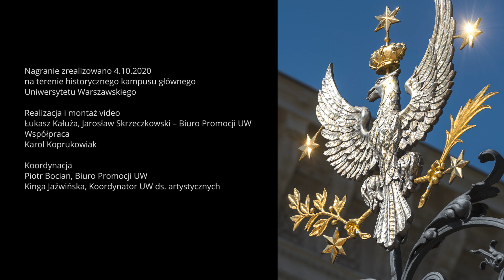Scena UW – „Bal na Uniwersytecie” – ZPiT UW Warszawianka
Scena Uniwersytetu Warszawskiego - „Bal na Uniwersytecie” – Zespół Pieśni i Tańca UW „Warszawianka”. Scenariusz i reżyseria: Jan Łosakiewicz.

Polonez, Walc i Mazura w choreografii Jana Łosakiewicza do muzyki Witolda Jarosińskiego.
„Umizgi” w choreografii Jana Łosakiewicza do muzyki Fryderyka Chopina.
Karo mazurowe w choreografii Norberta Późniewskiego do muzyki Fryderyka Chopina.

Zespół Pieśni i Tańca UW „Warszawianka”
Kierownik artystyczny: Jan Łosakiewicz
Przygotowanie kostiumów: Małgorzata Łosakiewicz, Beata Puzio
Koordynacja planu zdjęciowego: Piotr Skawski

Tańczyli: Aleksandra Buszmicz, Maria Cepiel, Joanna Drzas, Katarzyna Dziadko, Julia Krzesińska, Hanna Małaszkiewicz, Zofia Peresada, Karolina Rząca, Klaudia Sarnacka, Natalia Szycik, Anna Maria Teperek, Paulina Wróblewska, Dorota Zdankiewicz, Justyna Zduniuk, Klaudia Ziółek, Weronika Ziółek, Tomasz Cepiel, Jakub Ćwikliński, Mikołaj Fabijańczuk, Mariusz Grzejszczyk, Patryk Jabłoński, Aleksander Lenartowicz, Krzysztof Mrozik, Jakub Owczarek, Paweł Pasiut, Marek Petykiewicz, Marcin Pracki, Mateusz Szyszko, Jakub Teperek, Kajetan Teperek, Szymon Zych

Wykorzystano utwory muzyczne:
- Fragmenty Koncertu fortepianowego e-moll op. 11 cz. III Fryderyka Chopina w wykonaniu Krystiana Zimermana i Polskiej Orkiestry Festiwalowej.
- Fragmenty Mazurków a-moll op. 67 nr 4 oraz C-dur op. 67 nr 3 Fryderyka Chopina w wykonaniu Karoliny Onuszkiewicz.
- Fragment Walca Des-dur op. 64 nr 1 Fryderyka Chopina w wykonaniu Rafała Blechacza.
- Fragment Fantazji impromptu cis-moll op. 66 Fryderyka Chopina w wykonaniu DanilaTrifonova.
- Fragment Mazurka D-dur op. 33 Fryderyka Chopina w wykonaniu Karoliny Onuszkiewicz.
- Fragment Ronda à la Krakowiak F-dur op. 14 Fryderyka Chopina w wykonaniu Garricka Ohlssona i Narodowej Orkiestry Symfonicznej Polskiego Radia w Katowicach pod dyrekcją Jerzego Maksymiuka.

Patronat medialny: Radio Kampus 97,1 FM.

Nagranie zrealizowano 4 października 2020 roku na terenie historycznego kampusu głównego Uniwersytetu Warszawskiego.

Realizacja i montaż wideo: Łukasz Kałuża, Jarosław Skrzeczkowski – Biuro Promocji UW
Współpraca: Karol Koprukowiak
Koordynacja: Piotr Bocian (Biuro Promocji UW), Kinga Jaźwińska (Koordynator UW ds. artystycznych).